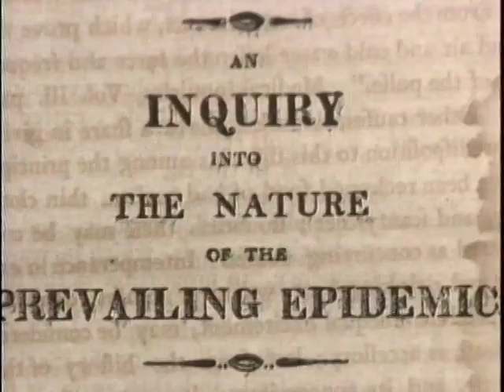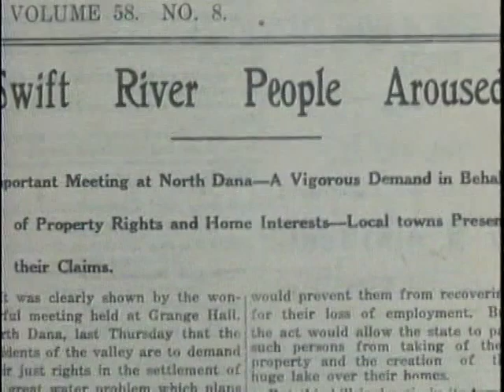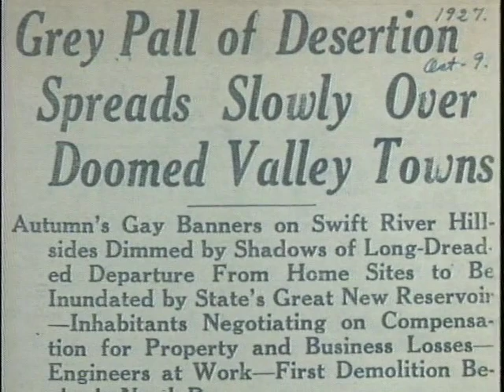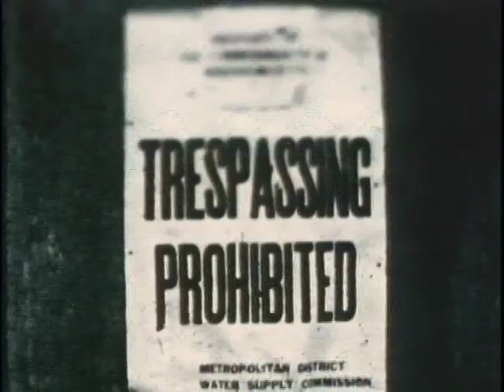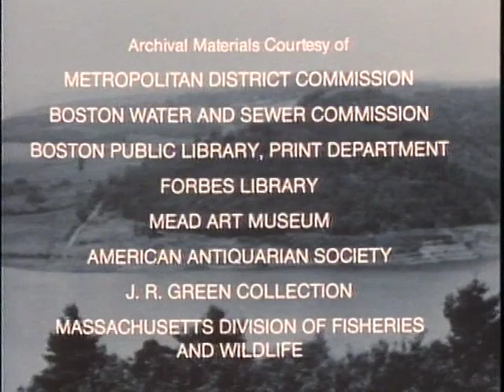The Old Quabbin Valley 1981